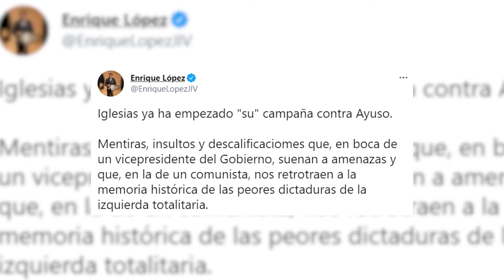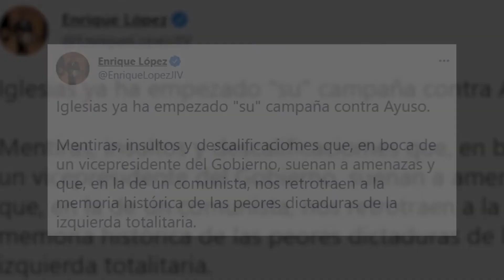Las próximas elecciones madrileñas centran el debate político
Comienza la carrera para hacerse con la Presidencia de la Comunidad de Madrid. Y hoy el PSOE ha presentado oficialmente la campaña de su candidato, Ángel Gabilondo, con un acto en Ferraz que ha contado con la presencia del presidente del Gobierno, Pedro Sánchez, quien ha presentado al aspirante socialista como el "candidato capaz de llegar a acuerdos", arremetiendo contra Ayuso. Un discurso reforzado por el propio Ángel Gabilondo, que ha pedido alejarse de "fantasías y delirios".

(Fuente: Europa Press/PSOE/Twitter)